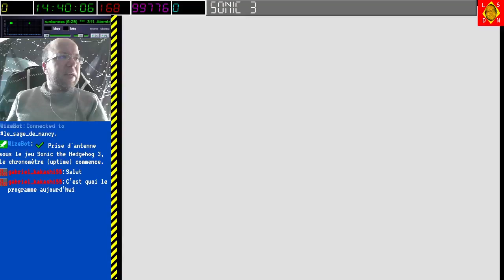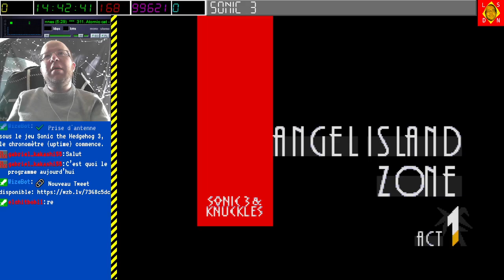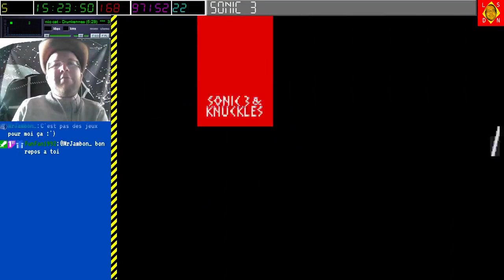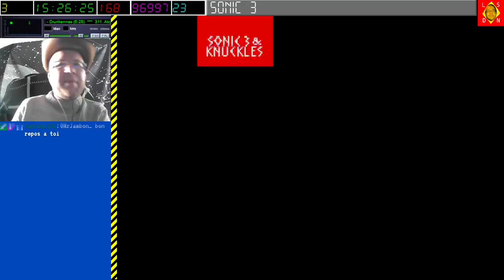[07-01-2023] Sonic 3 [LSDN]